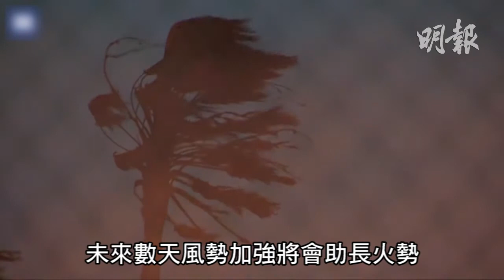加州再起山火 至少2.7萬人撤離 (2017.12.06) | MING PAO CANADA | MING PAO TORONTO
美國加州繼10月後再次發生大規模山火，火勢蔓延速度極快，至少2.7萬人被迫離開家園，並燒毀至少150座建築，當地消防部門形容，山火已經失控。
(ABC)

Images:
明報製圖/片段截圖

Videos:
網上片段